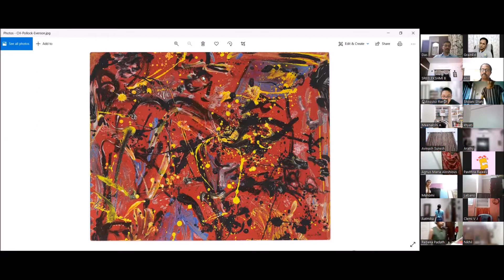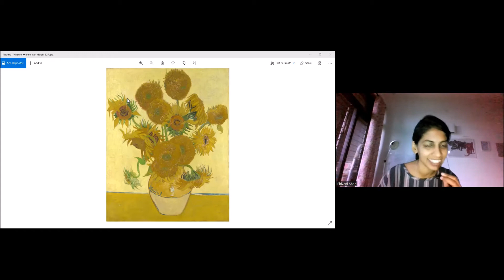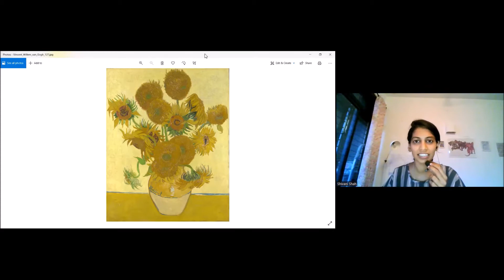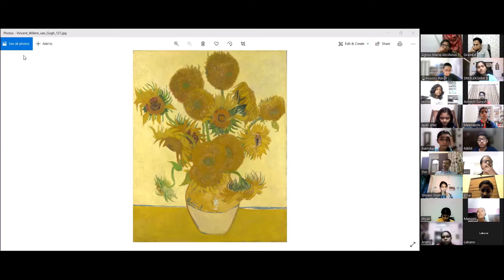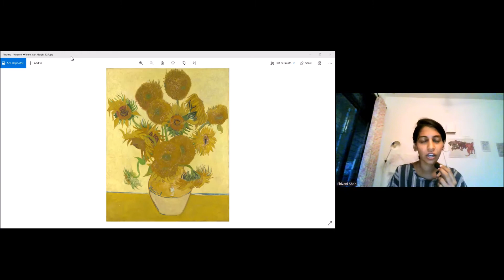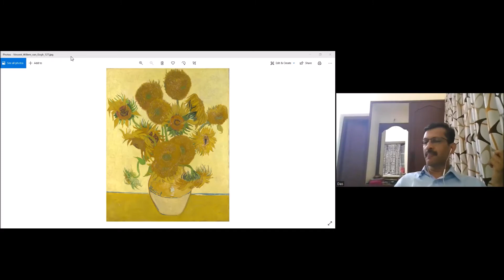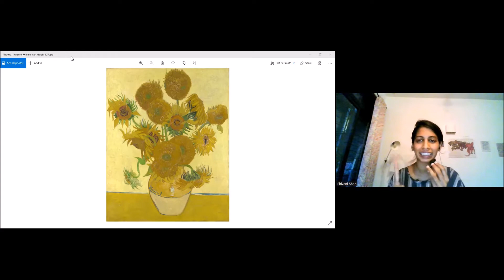GrainEd Multiverse 2022 - Body and Space by Shivani Shah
Multiverse 2022, the annual GrainEd online camp was conducted during 2022 May 16 - 26. The camp focused on domains like Theatre, Photography, Painting, Print making, music and critical thinking.  The ten day camp witnessed competitions, team games and presentations by students which is aimed at fostering confidence, creativity, public speaking abilities, presentation skills, team playing attitude etc. among children.

The session by veteran theatre personalist, Shirly Somasundaram, is aimed at introducing basic concepts of drama and acting.